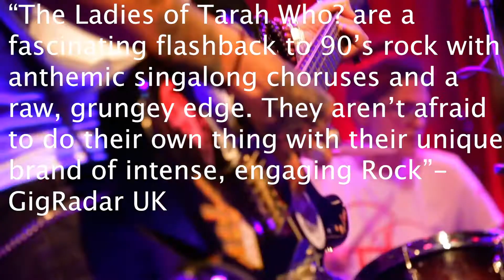Tarah Who? Spring 2020 Tour promo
The Ladies of Tarah Who? will be back on the road really soon!

All dates to be announced really soon!